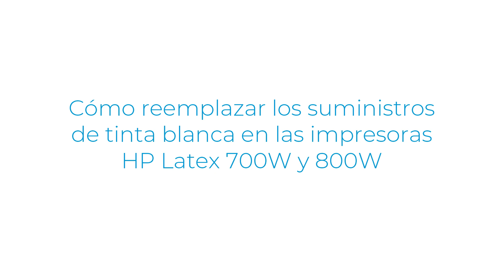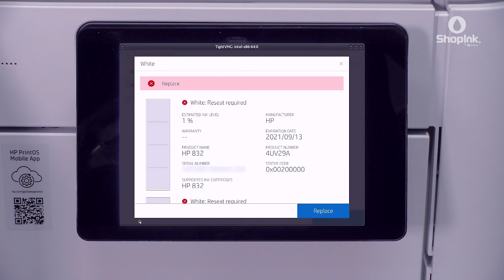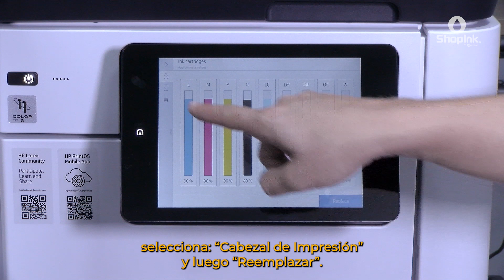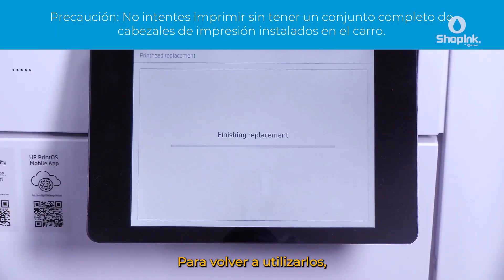¿Como REEMPLAZAR los SUMINISTROS de TINTA BLANCA en las impresoras HP Latex 700W y 800W? 💡✨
¡En este video te enseñamos cómo reemplazar los suministros de tinta blanca en las impresoras HP Latex 700W y 800W!